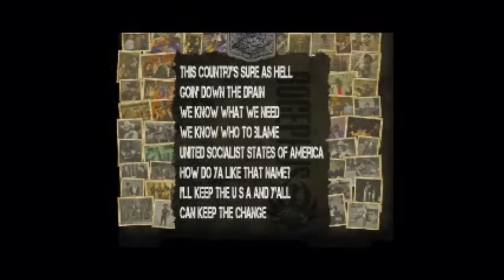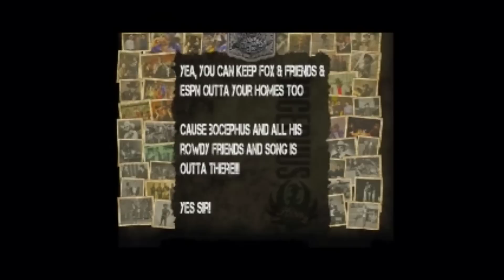Hank Williams on The View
The moronic Hank Williams Jr. recently appeared on "The View" to explain why he left ESPN. WIlliams also released a new song regarding "Fox & Friends" and ESPN. He ceases to amaze and makes a bigger ass of himself with every appearance.